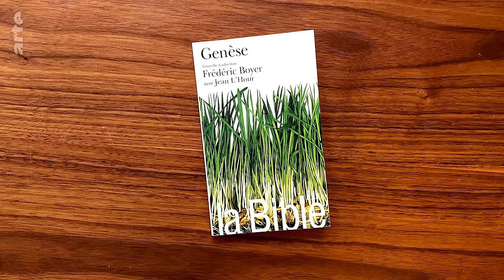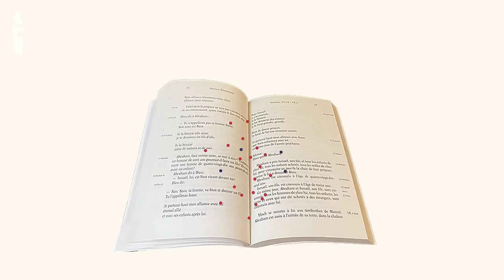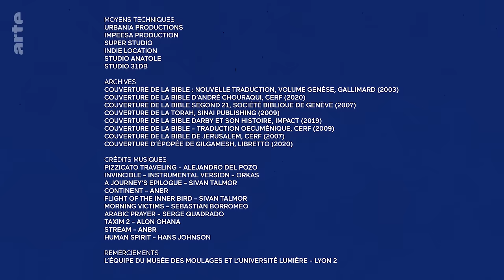Qu’y a-t-il vraiment dans la Genèse ? | ARTE Book Club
La Genèse, une clé de lecture de notre patrimoine? Plutôt une simple histoire qui dit quelque chose de l’homme et de la femme.

Une société de l’explosion : explosion des cadres, des héritages, des certitudes. Que reste-t-il des grands récits passés ? Que peuvent-ils encore nous dire de nous-mêmes? C’est ce que nous explorerons dans la lecture de la Genèse, non pas comme une clé de lecture de notre patrimoine, mais comme une histoire, une simple histoire qui dit quelque chose de l’homme et de la femme.

Chapitrage :
00:00 : Introduction
1:31 : Résumé
2:44 : Un livre inattendu
6:31 : Une histoire étonnante
11:59 : Introduction à la lecture
13:17 : Lecture d'un extrait
15:58 : Donner sens aux événements